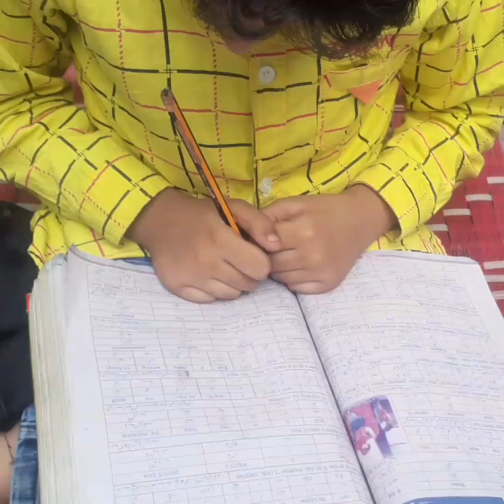new racipy // ma itny din kha the||tention kis na hatam ki